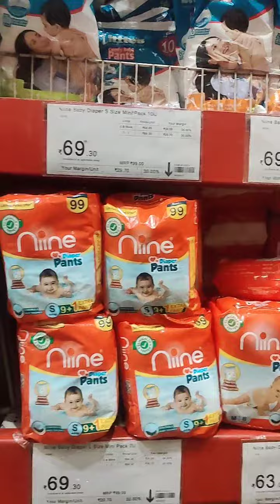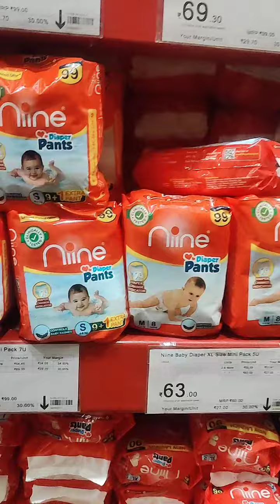big bazaar || shopping mall